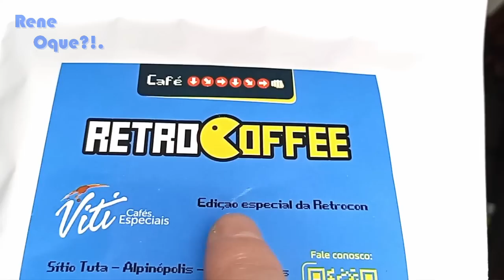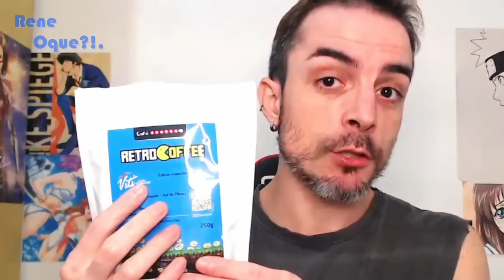M. BISON COM CAFÉ DE JOGO ANTIGO!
Me apoie com um PIX :)